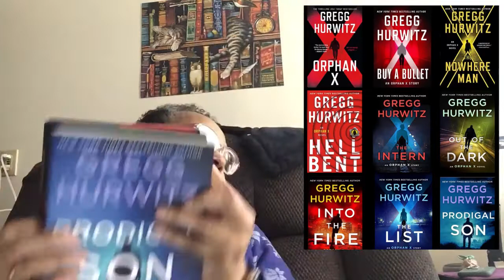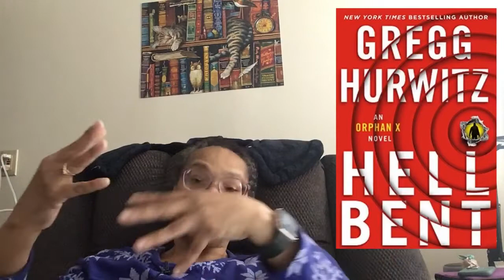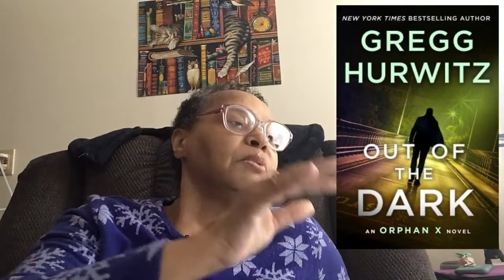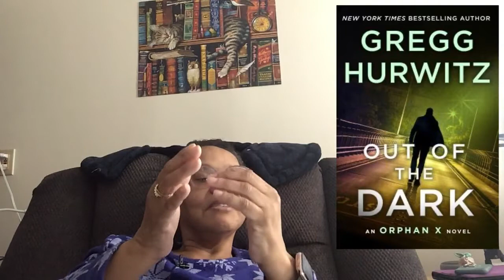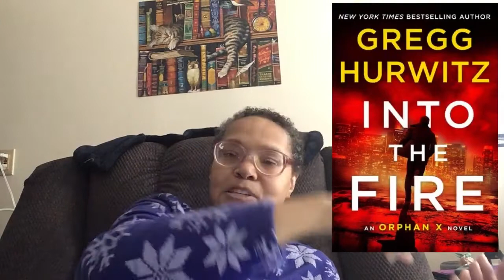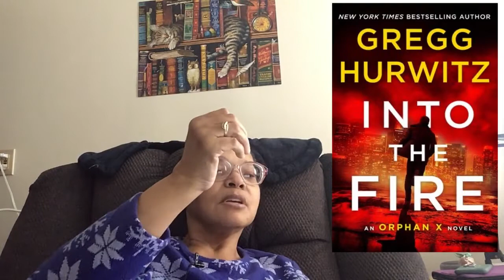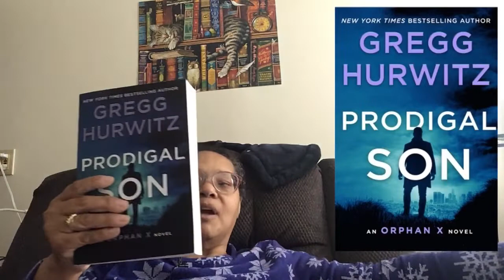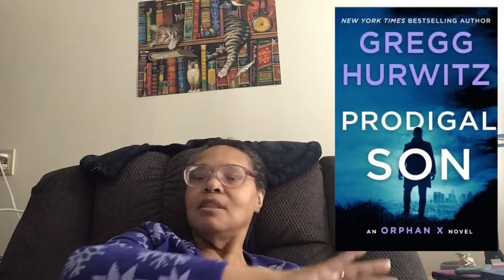Series Review - Orphan X by Gregg Hurwitz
This video is a combined series review for the nine books that have been released in the Orphan X series by Gregg Hurwitz thus far.

Orphan X
Buy a Bullet (N)
The Nowhere Man
Hellbent
The Intern (N)
The List (N)
Prodigal Son